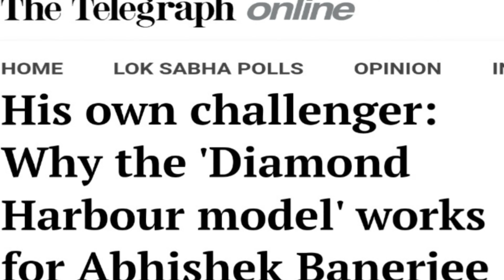অভিষেকের ভোট লুটেরাকে হাতেনাতে ধরলো সিপিআইএম প্রার্থী প্রতীকুর রহমান।